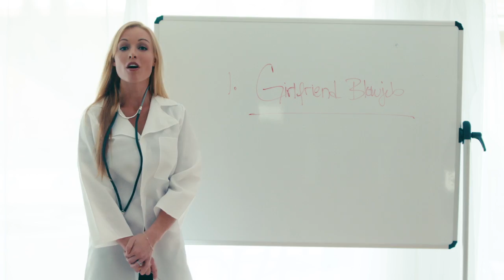Blowjob 101 (SFW)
In ten years of social networking, attending conventions, blogging, and writing columns as an adult film star, there has not been a single piece of advice more often sought from me than how to give a good blowjob. -- Kayden Kross